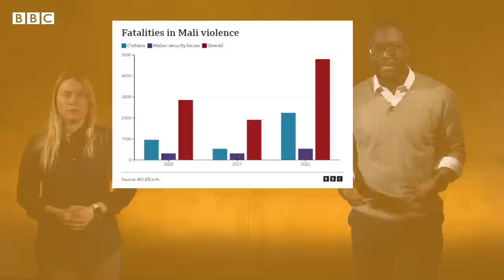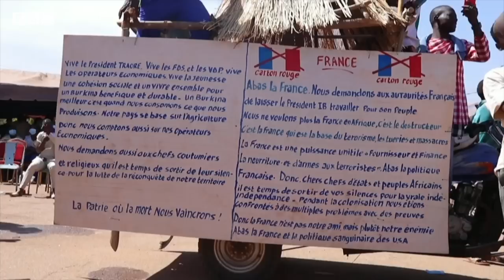What are Russian mercenaries doing in West Africa? - BBC Africa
The Wagner Group is an organisation of Russian mercenaries. Thousands of their soldiers have been fighting on the Russian side in the war in Ukraine.

But they have also been active on the African continent in several countries - including the Central African Republic, Mali and now, allegedly, Burkina Faso.

These Wagner soldiers are fighting in various African conflicts but they are thought to have close ties to the Russian state.

The BBC's Daniel Dadzie and Olga Ivshina look into why Wagner is getting involved on the continent and why African governments are seeking their services.

Produced and edited by Mark Sedgwick